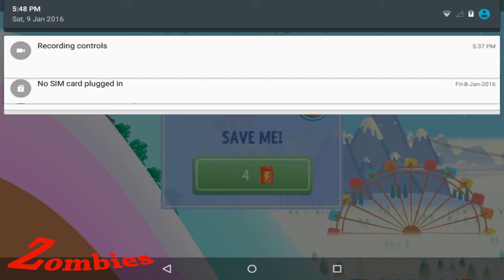Chota bheem himalayan adventure